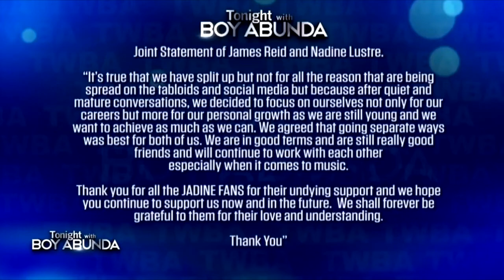James Reid Cheated Nadine Lustre for Issa Pressman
Panoorin! Boy Abunda Kinompirmang Hiwalay Na Sina James Reid at Nadine Lustre

james reid at nadine lustre hiwalay na nga ba,
james reid and nadine lustre break up tv patrol,
james reid and nadine lustre can i be your lover,
james reid and nadine lustre cover songs,
james reid and nadine lustre drama,
james reid and nadine lustre diary ng panget,
james reid and nadine lustre despacito,
james reid and nadine lustre dance love me like you do,
james reid and nadine lustre diary ng panget song,
james reid and nadine lustre diary ng panget full movie,
james reid and nadine lustre full movie never not love you,
james reid and nadine lustre fast talk,
james reid and nadine lustre family,
james reid and nadine lustre forever songs,
james reid and nadine lustre gma,
james reid and nadine lustre ggv full episode may 3 2015,
james reid and nadine lustre ggv 2019,
james reid and nadine lustre gangster,
james reid and nadine lustre gandang gabi vice full episode,
hanap hanap james reid and nadine lustre guitar,
hanap hanap james reid and nadine lustre guitar tutorial,
james reid and nadine lustre movie gangster full movie,
james reid and nadine lustre hiwalayan,
james reid and nadine lustre house,
james reid and nadine lustre hiwalay na nga ba,
james reid and nadine lustre i love you concert,
james reid and nadine lustre umamin na sila na,
james reid and nadine lustre break up 2019,
james reid and nadine lustre break up 2020,
james reid and nadine lustre broke up,
did james reid and nadine lustre break up,